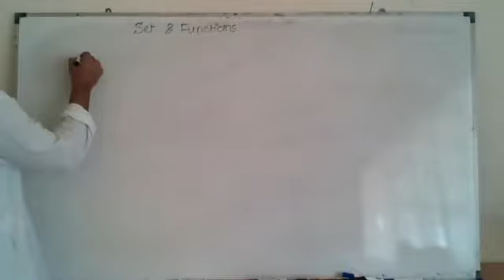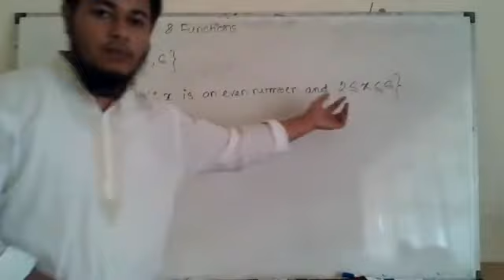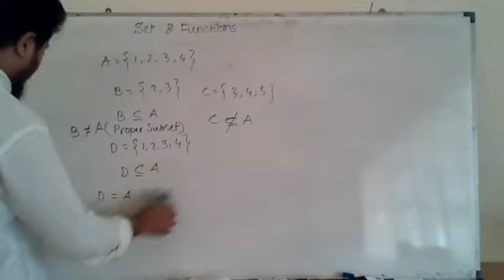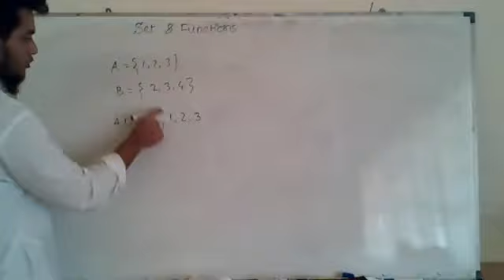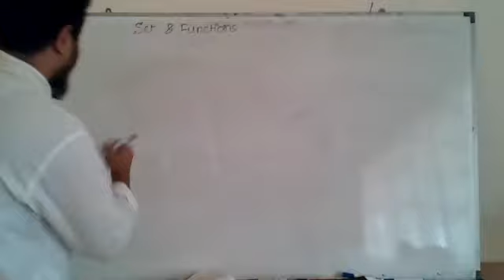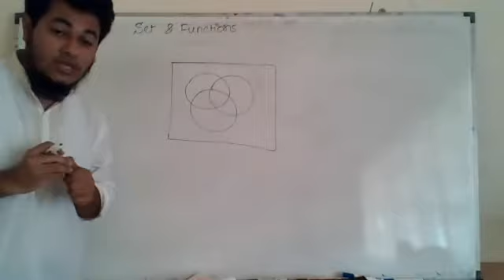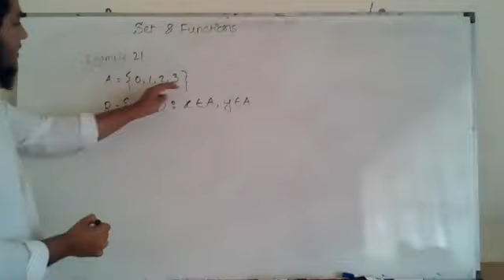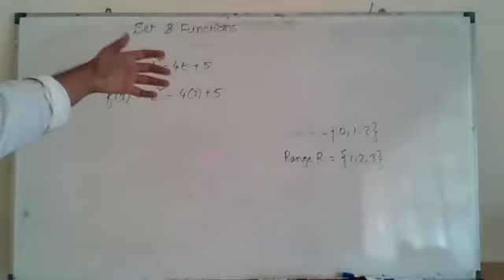Pat-man's academy-Day 53-SSC-GM-Set & Function Revision-27.07.2020